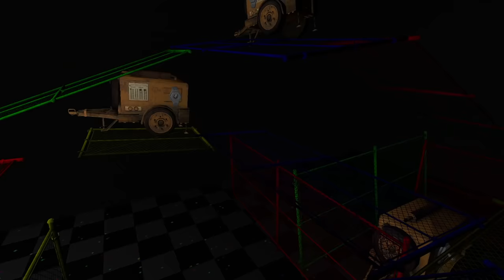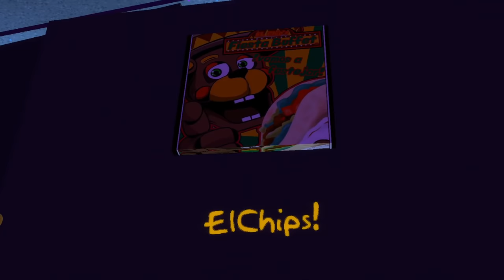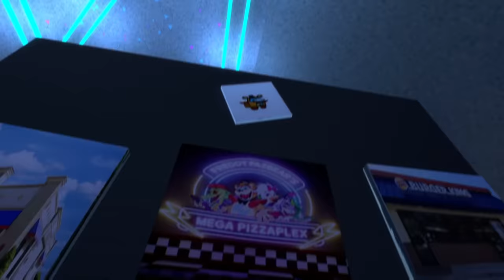Gmod FNAF | Five Nights at Freddy's: Security Breach Roleplay!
Modern Jack
bibipoke 09
didjoe10
GamingWaalie
deirdre robbins
cartoon cats
THE EXE MEGA-TUBE
Ismong Us
BonBon 101
daz3 n confus3d
DatZachBoi
The Original Event
Ashley Luther
Green FoxyYT
Fnaf and the gang
GamingWithAiden yt
Desira Johnson
Dumb_animal_fun
Mememan
Amazing Day
Fredzilla2008
Roxy
Oscar Lopez
the fnaf ar kid
Withered Blaze
milksnack666
Norma Duran
DarkTaurus
spring bunnie
TheJimmyBoy
freddyandbonniegaming12